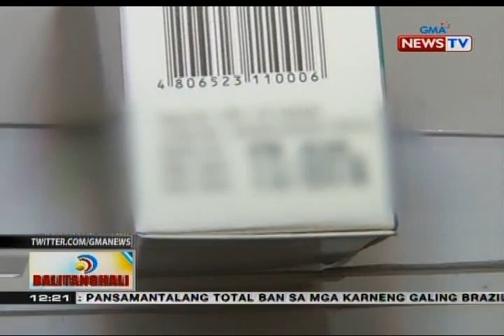Mahigit 25.8-M halaga ng expired, malapit nang mag-expire at overstocked na gamot, nasilip ng COA